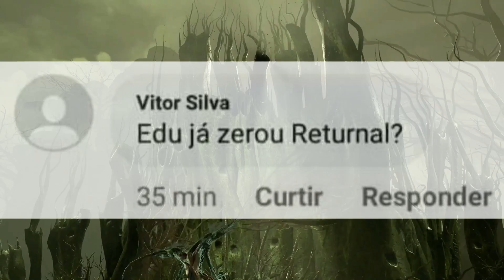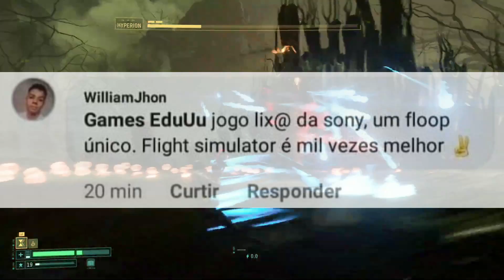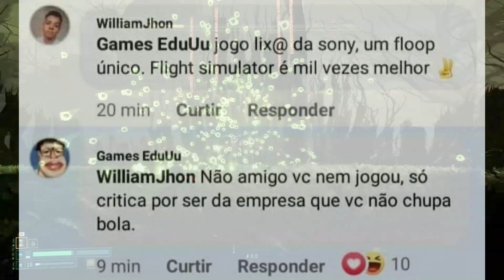TAPA NA CARA: Games EduUu HUMILHA Caixista Mil Grau!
Deu até dó LOL

► PSN ID: Mazinho47
► Gamertag: MaThEuSo 47